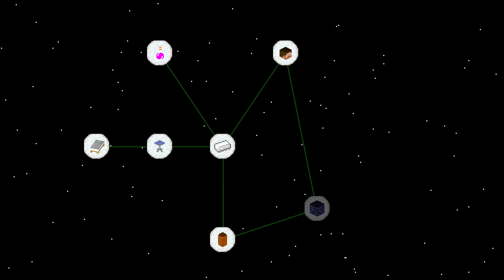ALEX HA SBLOCCATO I SUPER-POTERI!! - Failcraft #18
Anche Alex Finalmente ha Sbloccato i Poteri Magici di Diablos! La Brutta Notizia è che da Ora abbiamo Due Cacciatori tra di Noi... 😲

Grazie e...
Lyon Out!